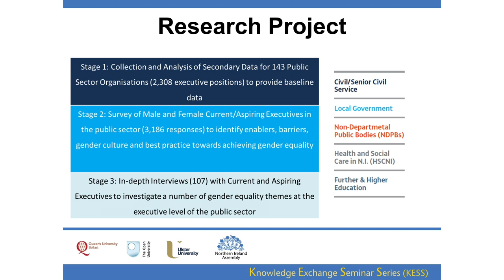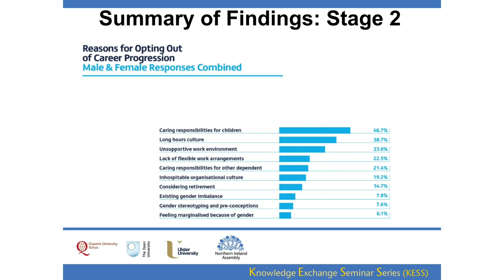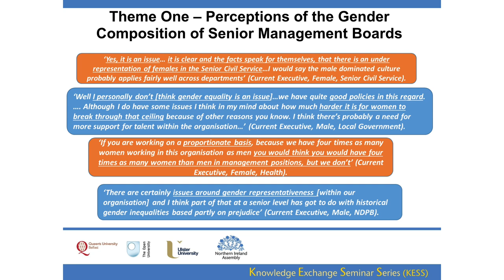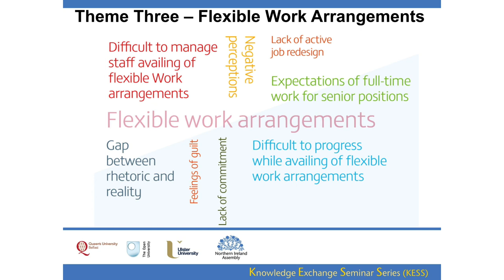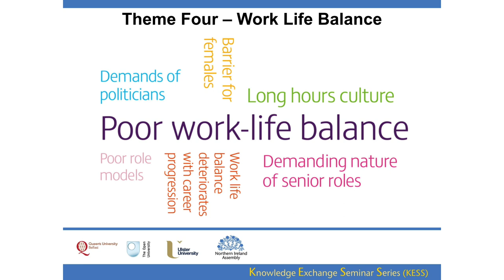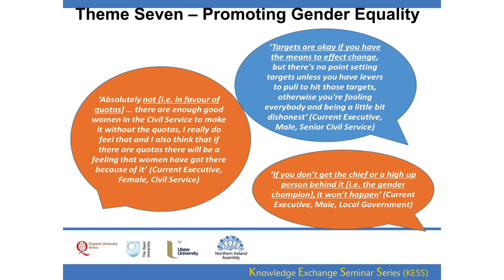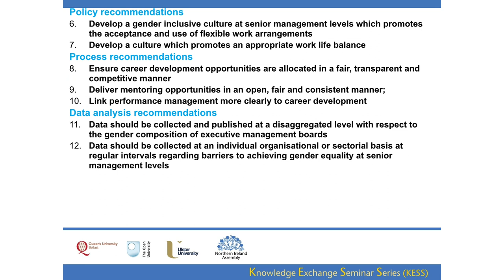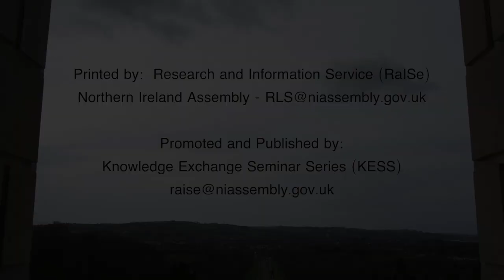5 April 2017 - Gender Equality in the Northern Ireland Public Sector - a View from the Top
Prof Joan Ballantine, Dr Graeme Banks, Prof Kathryn Haynes, Dr Melina Manochin and Mr Tony Wall (Ulster).

The highly contentious issue of gender equality with regard to executive and non-executive director positions has received considerable attention in the context of the private sector. However, substantially less is known about gender equality issues at the senior levels of the public sector, including that of NI. While the limited statistics available for NI indicate that males dominate senior positions, there is a lack of data which enable an understanding of why this is the case.  In this presentation we report on the final stage of an OFMDFM funded research project which involved 107 in-depth interviews with male and female current and aspiring executives, employed across the NI public sector. We report on the findings with respect to a number of themes including, gender culture, work life balance and promoting gender equality at senior levels. The presentation will conclude with recommendations to improve gender equality within the NI public sector.  The research is timely given the recently published draft Programme for Government Framework 2016-21, which was surprisingly silent on the issue of gender equality in the workplace.